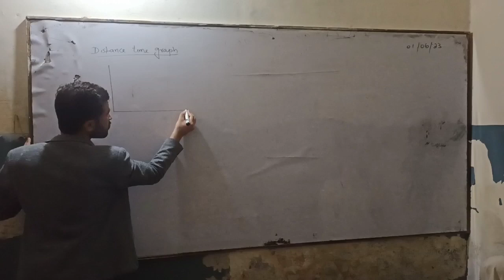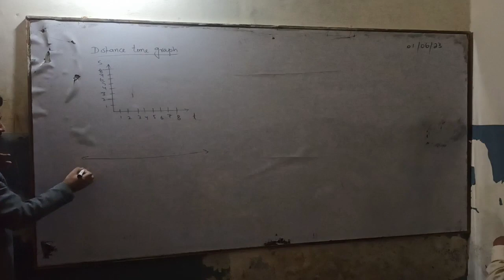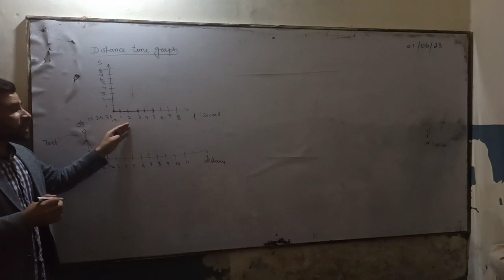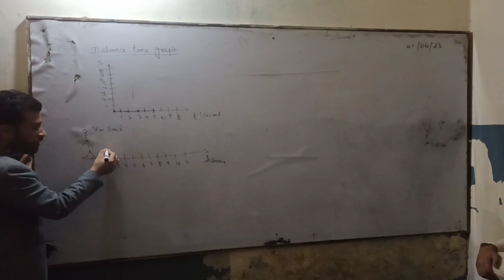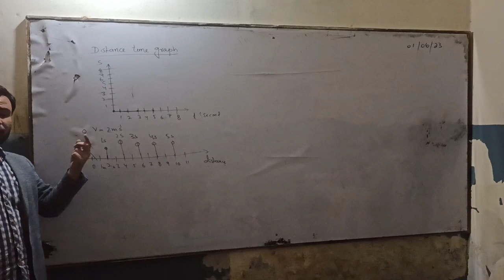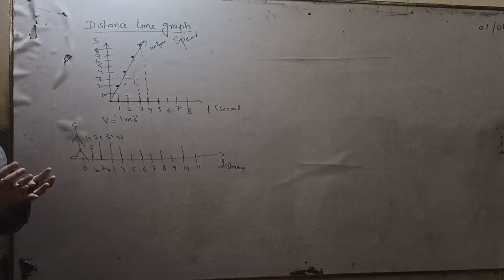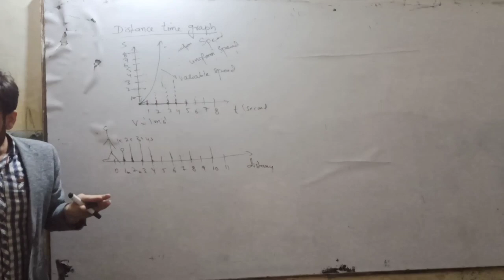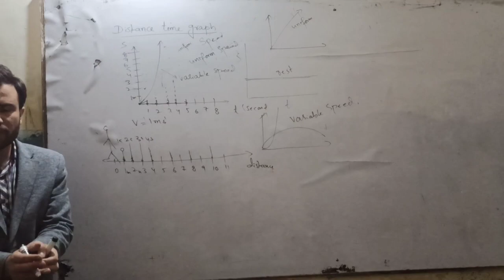Distance Time Graph for class 9 physics